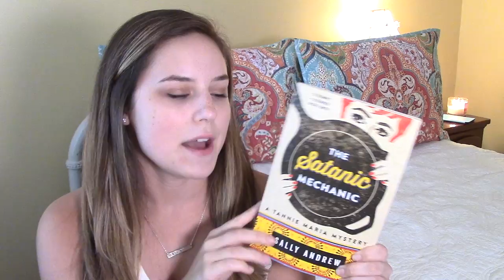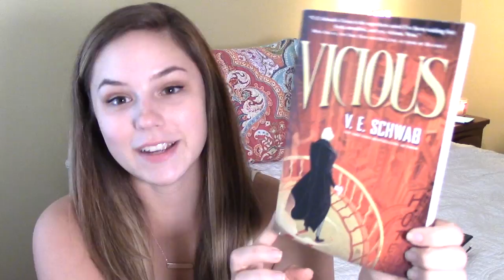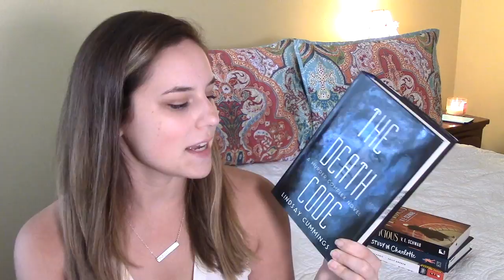Netflix Tag!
♡ Questions ♡
1. Recently Watched:The last book you finished reading.
2. Top Picks: A book/books that have been recommended to you based on book you have previously read.
3. Recently Added: The last book you bought
4. Popular on Netflix: Books that everyone knows about. (2 you’ve read and 2 you have read or have no interest in reading)
5. Comedies: A funny book
6. Dramas: A character who is a drama queen/king.
7. Animated: A book with cartoons on the cover
8. Watch it again: A book/book series that you want to re-read
9. Documentories: A non-fiction book you’d recommend to everyone
10. Action and Adventure: An action packed book
11. New Releases: A book that just came out or will be coming out soon that you can’t wait to read.
12. Max: Tag some people

♡ Books Mentioned:
The Satanic Mechanic by Sally Andrew

⚬ Book(s) shown in this video may have been sent to me for free from the author or publisher in return for feature and/or review. This in no way affects my opinions expressed.